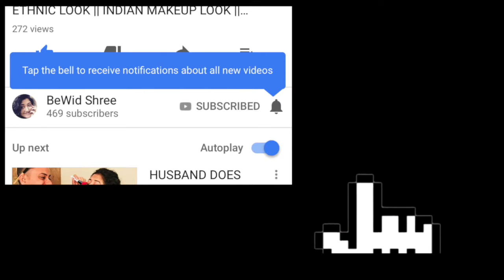PRAGUE THROUGH MY EYES||PART3||TRAVEL VLOG||BEWIDSHREE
HELLO SWEETY PIES,
Here is the 3RD Part of the Prague Vlog.
Recently me and my Husband went for a vacation and thought of capturing the beautiful city in bits and pieces wherever we have visited. We enjoyed a lot.

 LotsOf Love
Shyamasree
LETS BE BUDDIES-

BYE & TAKE CARE UNTILL NEXT TIME.